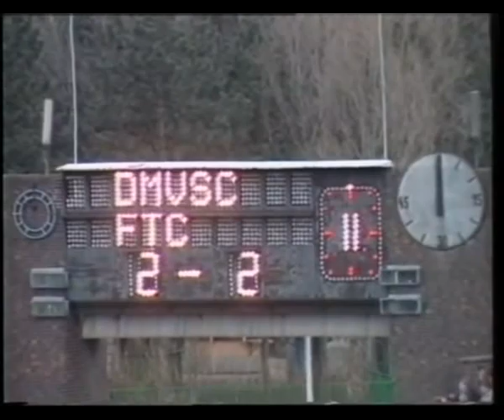DMVSC 2-2 Ferencváros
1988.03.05., Debrecen, DMVSC -- Ferencváros: 2-2, NB1
Ferencváros: Józsa -- Vaszil, Bús, Strausz, Keller -- Albert ifj., Limperger, Bánki J. -- Zsinka, Fischer, Zsivótzky
Csere: Dzurják
Gól: Fischer(1), Bánki J.(1)
Edző: Rákosi Gyula